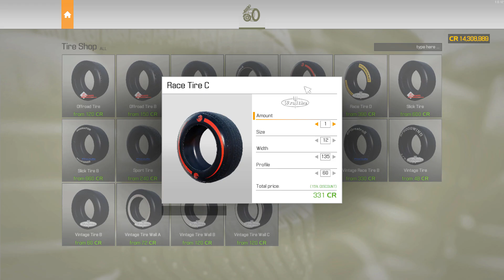Audi RS6 Restoration - Car Mechanic Simulator 2021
Found this Famous Audi RS6 DTM in Junkyard, full restoration with upgraded brake, wheels, and paint.
ALL PARTS 3 STARS
For people who needs reference for customization:
Wheel:                               Front 20inch ET0
                                           Rear 20inch ET0
Tyres:                                 Front 315/25/20
                                            Rear 315/25/20

                                                                    HUE                 PAINT TYPE
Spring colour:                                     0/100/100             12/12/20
Wheels colour:                                       0/0/24                     Matt

Timesteps:
00:00 Junkyard purchase
00:18 Overview before restoration
02:09 Body and interior disassembly
02:27 Engine Bay and Suspension disassembly
04:37 Engine disassembly
04:47 Parts customize painting
05:51 Engine assembly
07:29 Engine Bay assembly
08:48 Body and interior assembly
09:19 Suspension assembly
12:08 Car wash, Painting Body, Wheel and headlight alignment
12:38 Dyno test
13:39 Overview
15:19 Speed track test